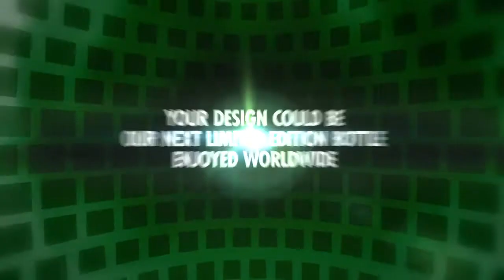Heineken Future Bottle Design Challenge 2013 - competition.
Celebrate Heineken's 140th anniversary - uncover 140 years of iconic Heineken design, all online and yours to remix into our future bottle design.

Enter the competition by 1st of March 2013 and your bottle will turned into a 3D image, posted on Heineken's Facebook page and available for you to share with your friends.

A panel of expert judges - digital designer Joshua Davis, Cool Hunting editor Evan Orensten, PechaKucha co-founder Mark Dytham and Global Head of Design at Heineken, Mark van Iterson, will select the winner from 30 finalists on display at Milan Design Week 2013 with the help of a public vote. The winning design will be enjoyed all over the world as our next limited edition bottle and will be showcased in an exclusive gift box created by Joshua Davis.

To create our future and become part of our history, get the brief

Sounds great and an opportunity to be part of beer history.